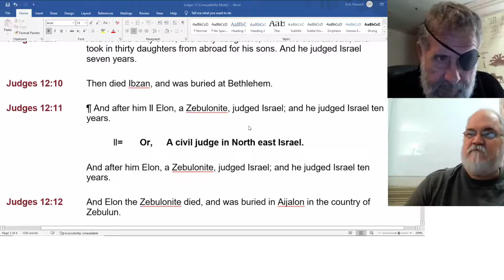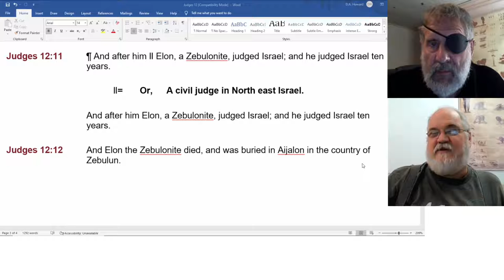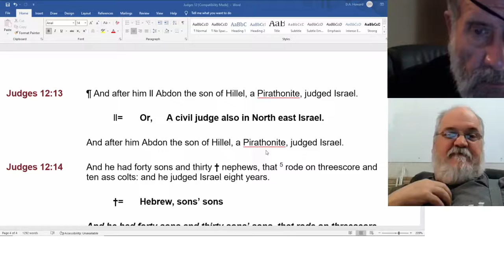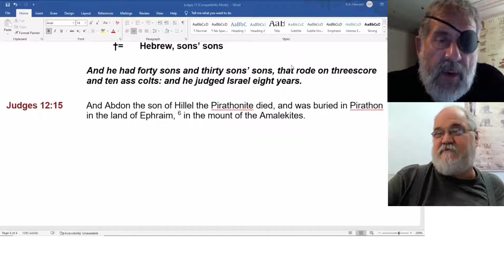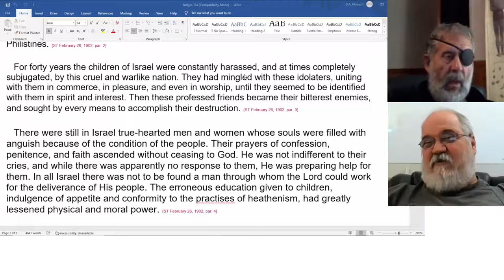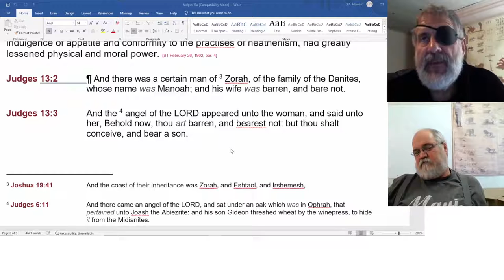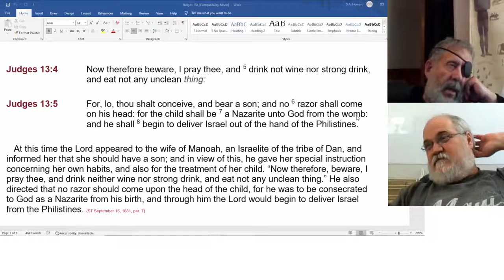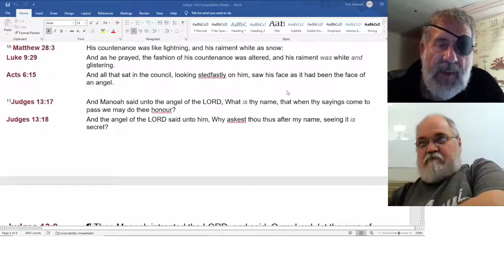2022 09 14 179. Understanding The Lines